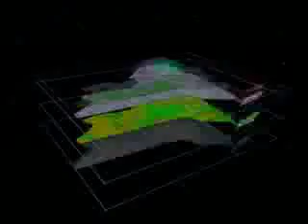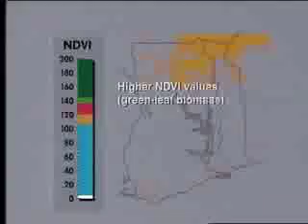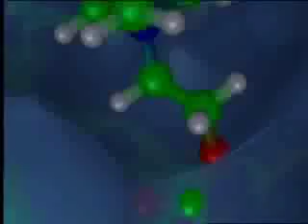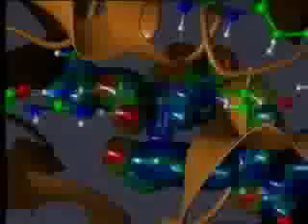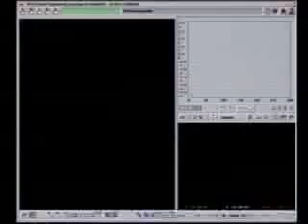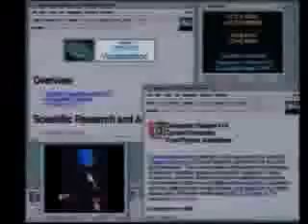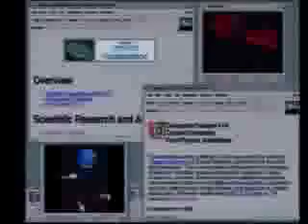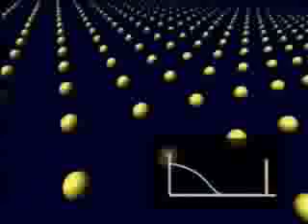Cornell Theory Center - Demo Video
All copyrights belong to Animusic LLC, Wayne Lytle, and others.